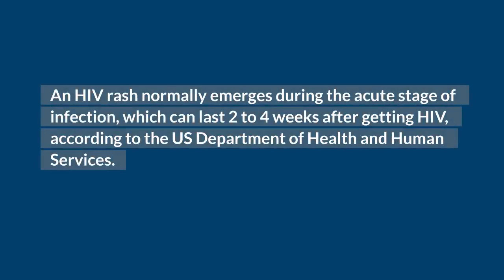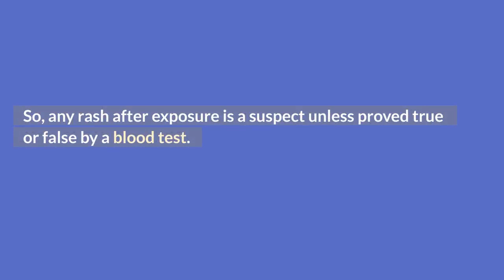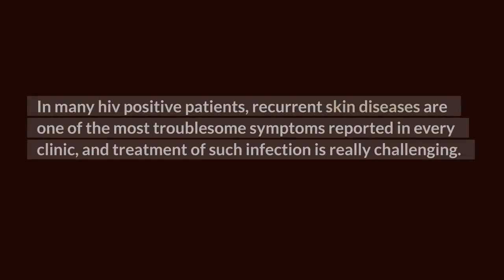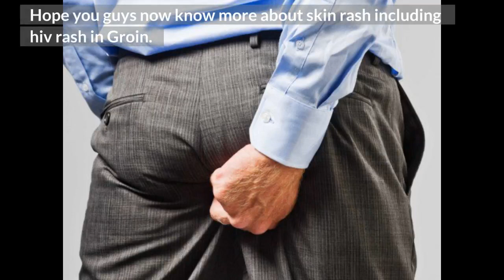How long does an HIV rash last ?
How do I know if my rash is HIV? As I have been saying in many videos on this channel, using 'hiv symptoms' to diagnose yourself of hiv is wrong. No symptoms will ever tell you if you have hiv or not unless you already have full-brown AIDS. The only way to know if you have hiv or not is by having an hiv test. But, If you had unprotected sex 2-4 weeks ago, and suddenly you develop anybody rash, then definitely you should suspect hiv infection.

But since every person positive or negative has a risk of getting a body rash, you will confirm your hiv suspicion by going for hiv testing. So, any rash after exposure is a suspect unless proved true or false by a blood test. In this video, you will learn more about the following:

1. How long does an HIV rash last?
2. How do I know if my rash is HIV?
3. Bonus 1 and 2.

TOP VIDEOS.